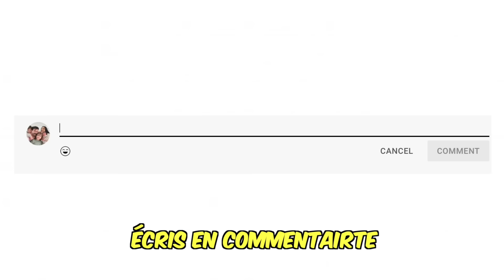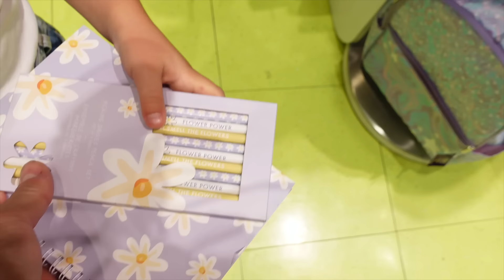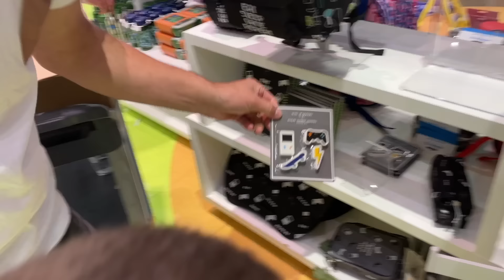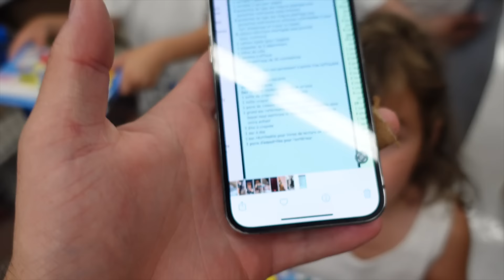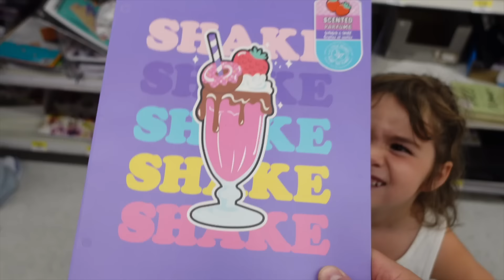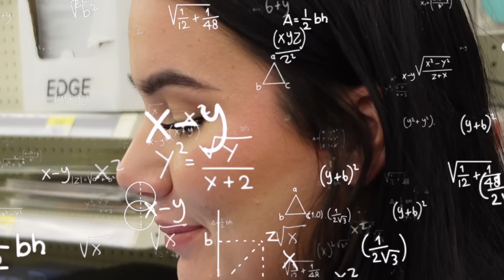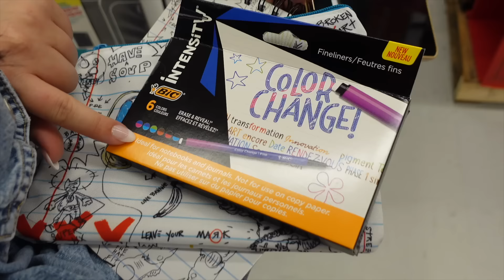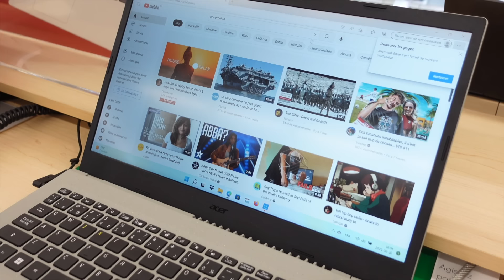Chasse Aux Fournitures Scolaires Aesthetic BACK TO SCHOOL 2022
On ce retrouve pour la chasse aux fournitures scolaires 2022 version cute et aesthetic!

TIKTOK➫ La Famille Ventura
TIKTOK➫ LaMaisonVentura

What's up TeamV 🖖🏼 N'oublie pas d'activer la petite cloche 🔔 si tu veux voir toutes nos vidéos et n'hésite pas à les liker !! Tu veux un REPOST? Partage une story sur instagram en regardant notre vidéo, et tag @PriscillaVenturaBlog + @HeyEmmanVentura pour être reposté !!!